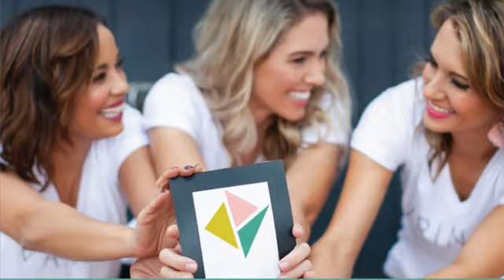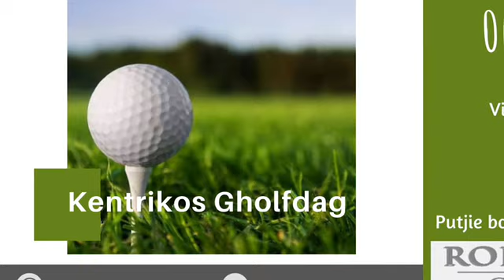Sondag - 22 Aug 2021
Pastoor Tertius Malan